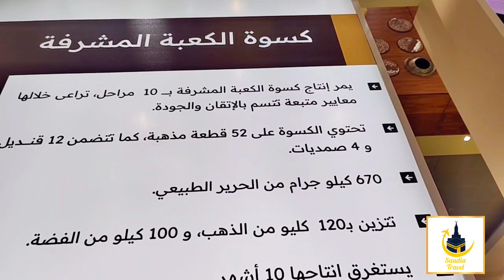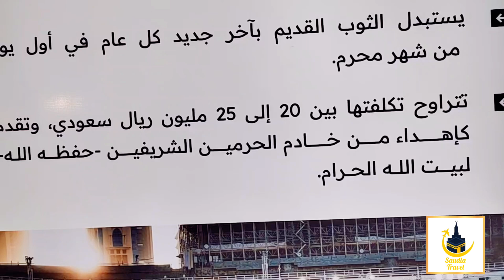Kiswah E Kaaba Info - Madinah Sharif Exhibition @Saudiatravel7865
Welcome To Saudia Travel !

Topic Of Discussion :

Exploring the Intricate Craftsmanship of the Kiswatul Kaaba in Madinah Sharif

In this video, we talk about the wonderful exhibition in Madinah Sharif, where we are in the area of Kiswatul Kaaba. We see the work being done on the cover of Kaaba Sharif, which is called Kiswatul Kaaba, using gold thread. The video provides detailed information about the Kiswatul Kaaba, including the number of processes, pieces, weight, and the time it takes to make. We also learn about the Islamic calligraphy and Quranic verses written on the Kiswatul Kaaba, and how it is changed in Muharram.